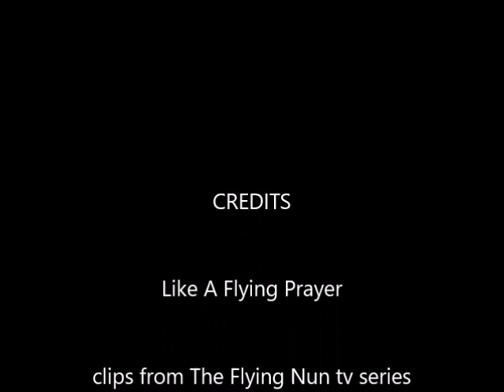Like a Flying Prayer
Like a Flying Prayer video mix is a fan music video I made from clips of The Flying Nun tv series to a cover song of Madonna's Like A Prayer sung by Cassey Doreen.
The audio and video is not my own material, and this is intended as a fan music video in appreciation to the content.